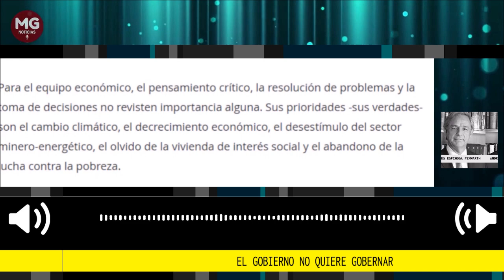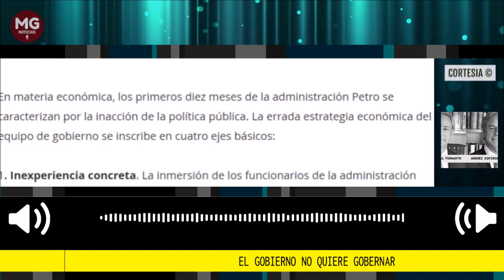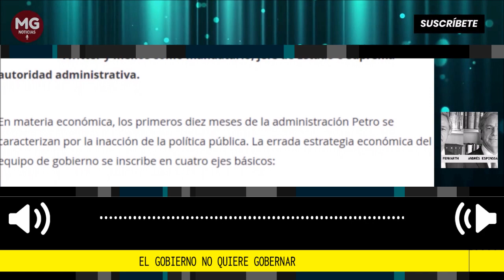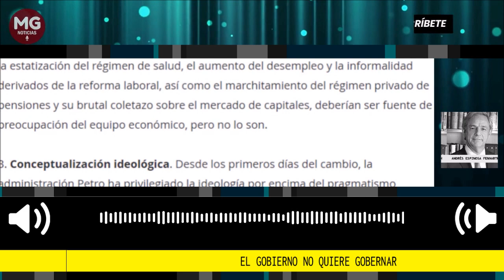EL GOBIERNO NO QUIERE GOBERNAR 📌 Columna Andrés Espinosa Fenwarth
Sus prioridades sus verdades son cambio climático, el decrecimiento económico, el desestímulo del sector minero energético...
para Portafolio